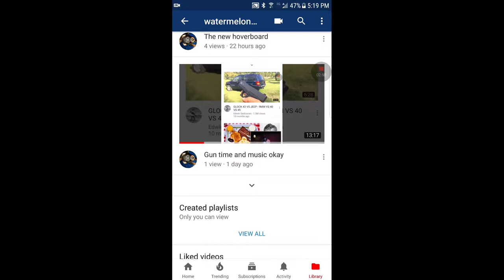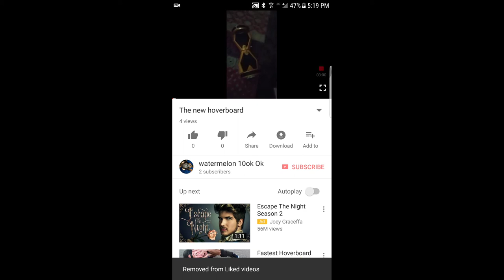Rodrigo alonso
Ok